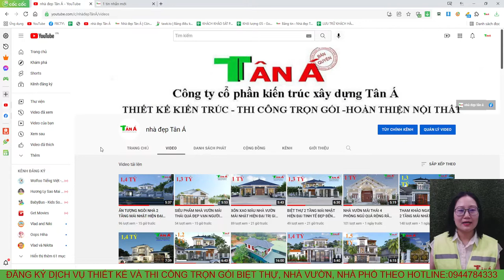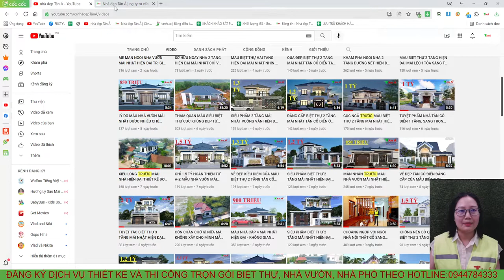MẪU NHÀ VƯỜN MÁI THÁI HÌNH KHỐI VUÔNG VẮN HIỆN ĐẠI TẠI HƯNG YÊN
Mặt bằng công năng:
Tầng 1:  PHÒNG KHÁCH,  PHÒNG BẾP+ĂN, BẾP PHỤ, PHÒNG THỜ, 3 PHÒNG NGỦ, 1 NHÀ VỆ SINH, SÂN PHƠI,
+ Người làm video: Lại Thị Bích Nga
+ Mô tả : NHÀ A LẬP - KHOÁI CHÂU - HƯNG YÊN
+ Kích thước: 9,6x12,7M